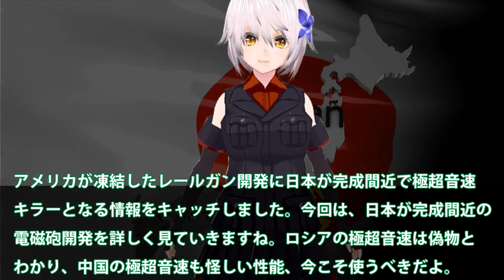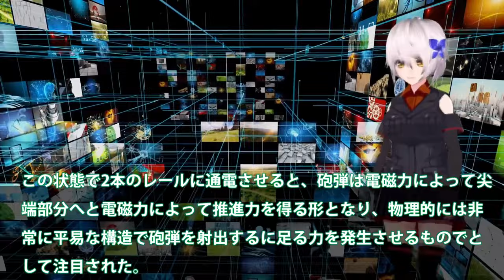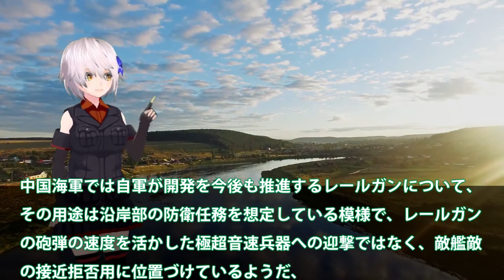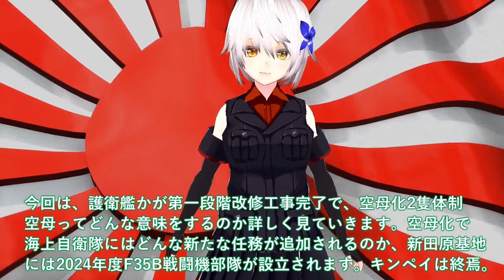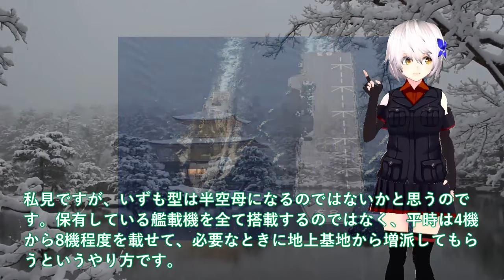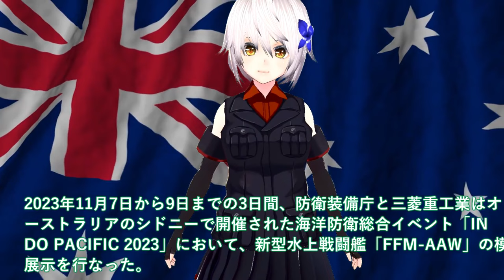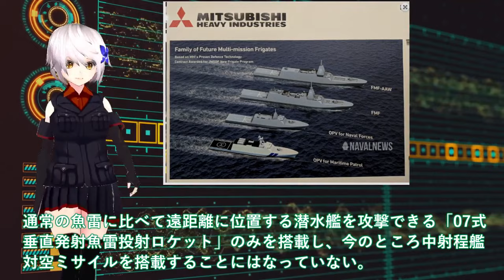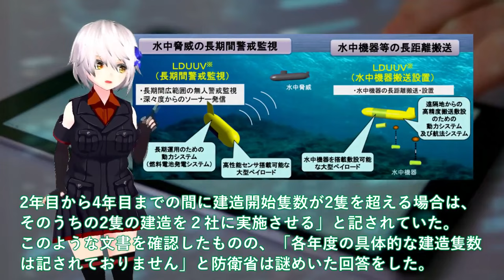【防衛軍事力】陸海空自最強 日本ついに電磁砲完成か！無誘導砲弾レールガンで無限発射？極超音速キラー【ゆっくり解説】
1日本ついに電磁砲完成か！無誘導砲弾レールガンで無限発射？極超音速キラーに国連恐れる・・・

2海自護衛艦かが艦首四角で能力3倍増しか！空母化第一段階改修工事完了で空母へ＃F35B戦闘機艦載で空母ってなにを意味する？

3衛省本気で次期FFM量産体制開始か！排水量4880トン142mへ巨大化に国連恐れる＃豪州で姿現す海自FFM-AAW輸出開始へ？